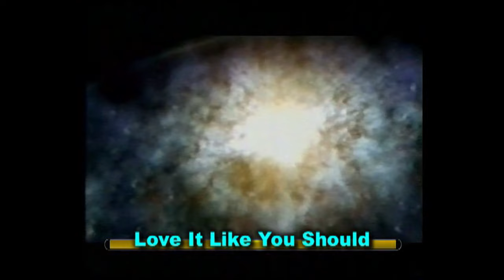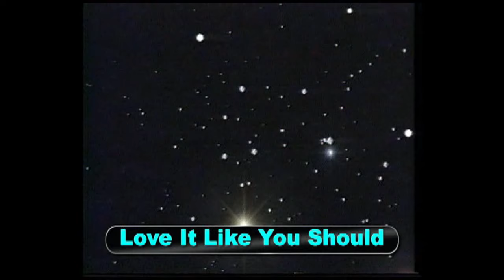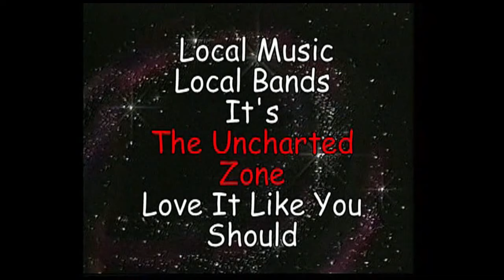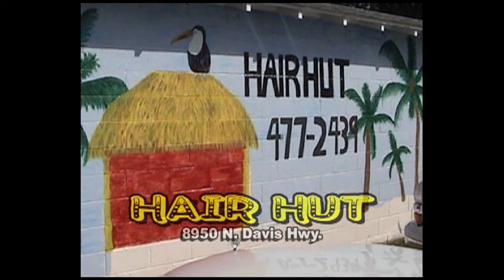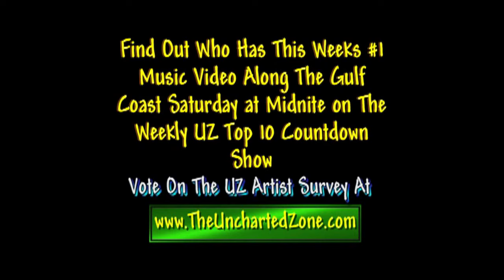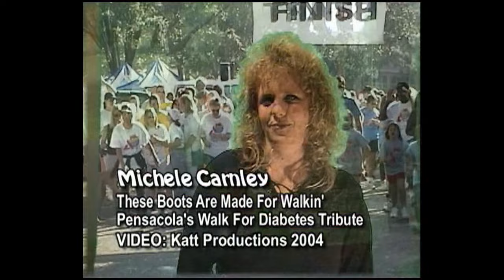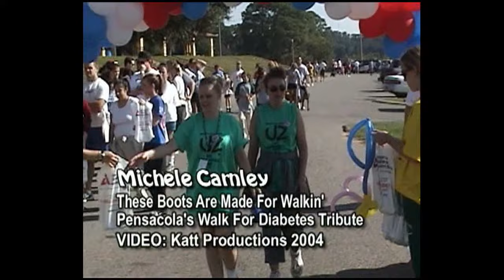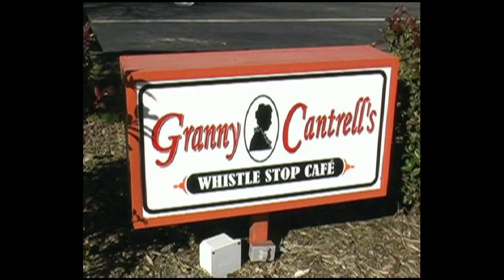The Uncharted Zone - Aug 4, 2006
This vintage episode of The Uncharted Zone originally aired on TV on this date 17 years ago, featured in this episode is music by Michele Carnley, Southern Breeze, Space Junkie and 60 Cycles of Sound. Michele Carnley caught up with the Legendary Lyman Slack and brings you a UZ Special Report and the UZ News.

To Support The Uncharted Zone Use The Thanks Button On Most Videos.

Check out the UZ Merchandise below this video.